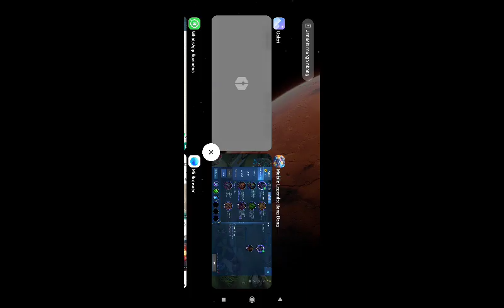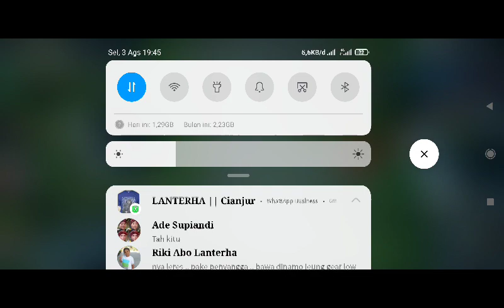FULL MAGE BOCIL MOBILE LEGEND BANG BANG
MAVAGRA OFFICIAL

Agar informasi ini bisa terhubung dengan orang - orang membutuhkan
Mudah-mudahan bermanfaat.

➡Buka jam 10.00 s/d 19.00 wib

Lokasi

🏙 TOKO 1
Cianjur kota
Jl KH Saleh No 47 Pabuaran Pasar Beas, Sayang, Kec. Cianjur, Kabupaten Cianjur, Jawa Barat 43285 patokan warnet dan pom mini sekolah ashabulyamin

Google map " mavagra variasi "